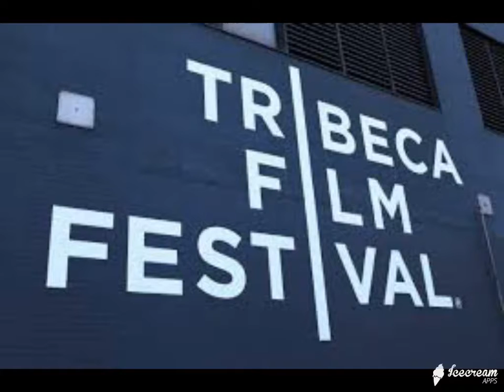Tribeca Film Festival Unveils 2018 Slate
The Tribeca Film Festival has set its full feature film slate for 2018, tapping 96 movies, including Drake Doremus' “Zoe” — a sci-fi romance starring Ewan McGregor and Lea Seydoux — and closing night offering “The Fourth Estate,” the first episode of Liz Garbus' four-episode Showtime documentary series ...